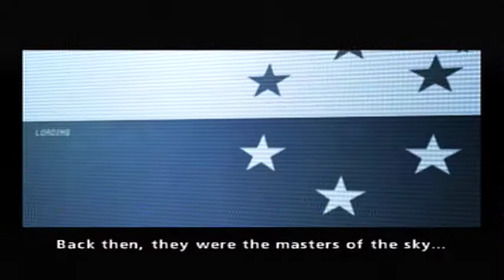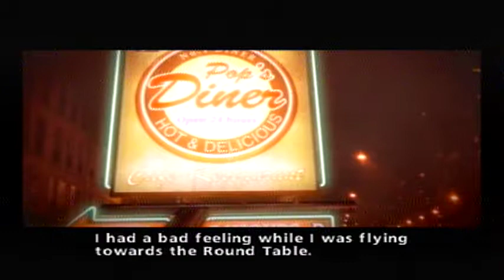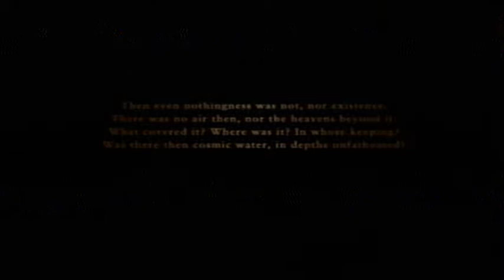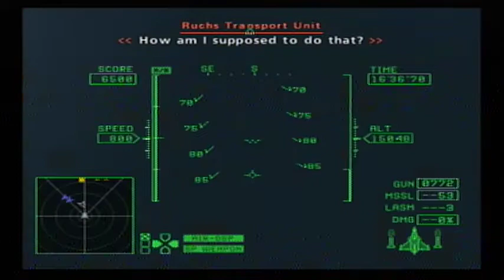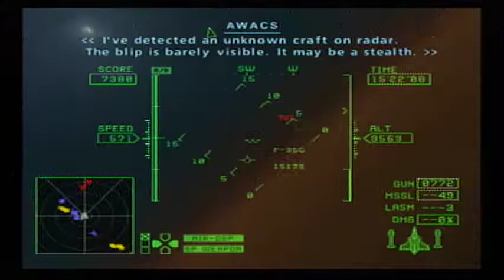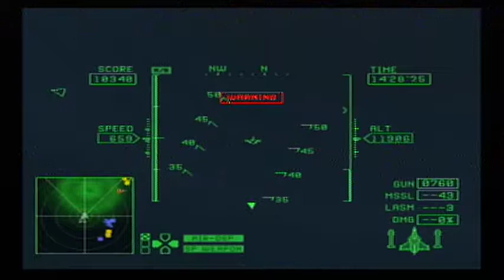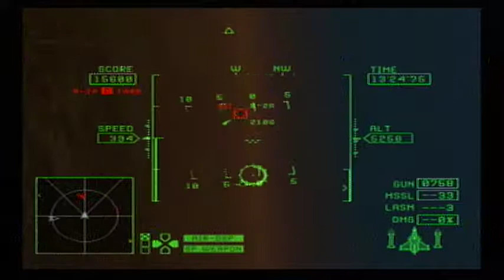Ace Combat Zero: The Belkan War | The Inferno | Solider (Hard)